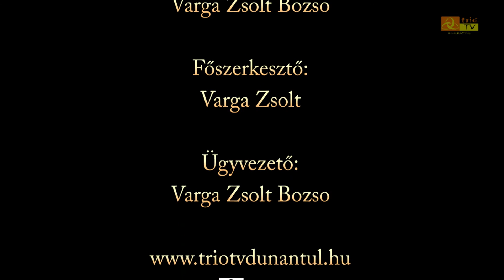Stúdióbeszélgetés magánszemélyek adóbevallásáról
Petkovits Anikó sajtóreferenssel beszélgettünk, aki a NAV Vas Megyei Adó- és Vámigazgatóságától érkezett stúdiónkba. A témánk magánszemélyek adóbevallása volt. Segítünk eligazodni, mit kell és érdemes tenni a május 22-i határidőig.